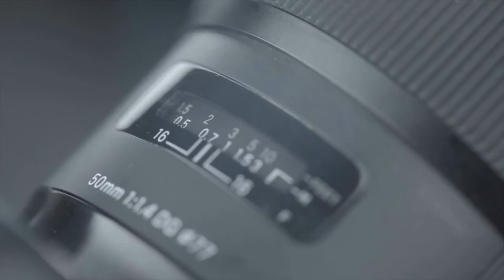Project Photography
In this episode of The Basics of Photography, the Flat Capped Photographer introduces the concept of improving your photography skills by starting a photography project. If you think it is too much like hard work or even too highbrow, think again.

Don't just photograph Yorkshire. Experience it with Yorkshire Photo Walks.